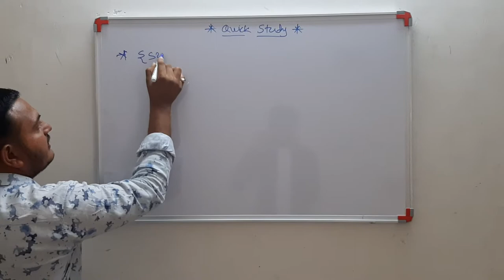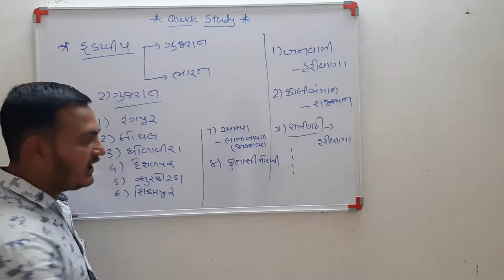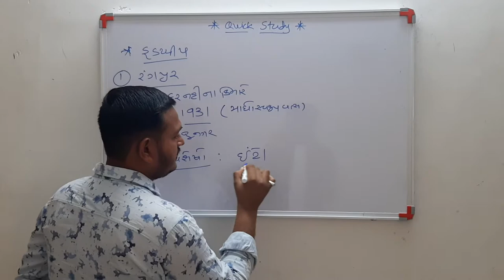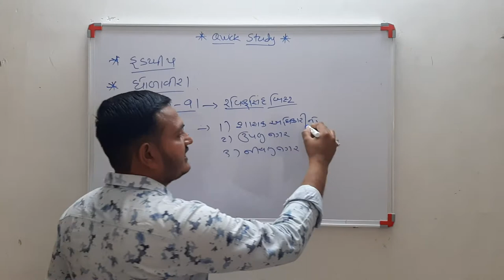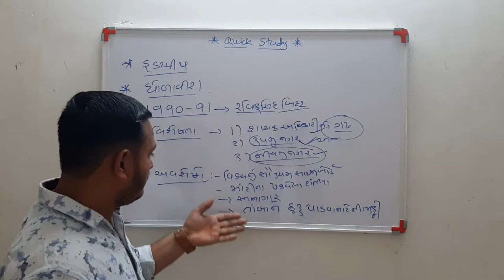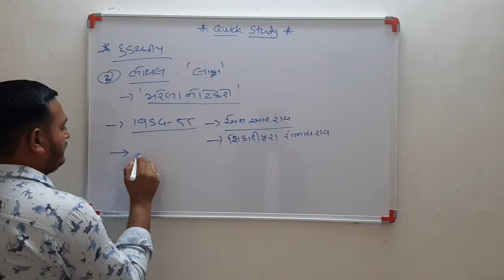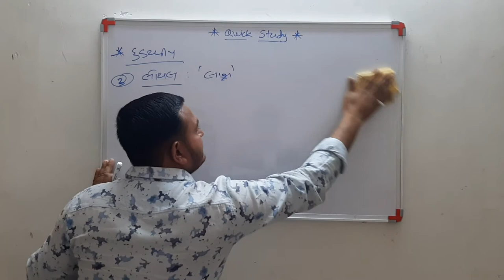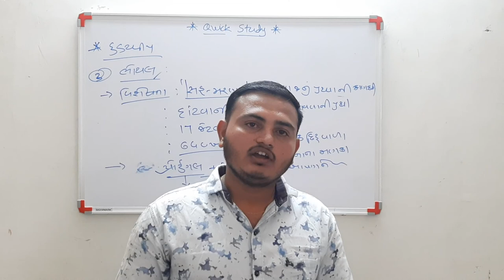Gujarat History harappa culture ગુજરાતના ઇતિહાસ હરપ્પા એક અભ્યાસ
its useful for

PI,
PSI,
DYSO,
TALATI,
CONSTABLE
HORTICULTURE OFFICER
AGRICULTURE OFFICER
history of Gujarat in detail
quick study ,quick study gujrati
Quick study, matchsticks for competitive exam, constitution for competitive exam, Indian polity, Indian constitution, mathas tricks , short tricks